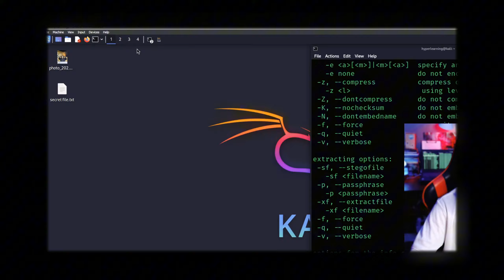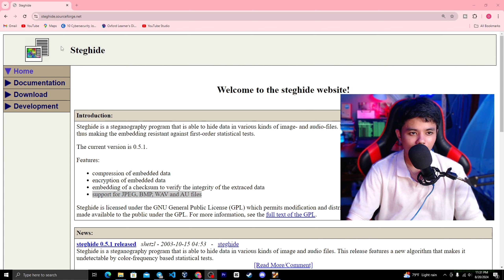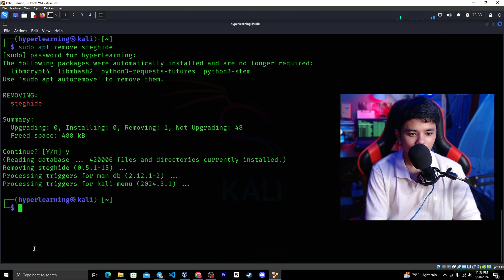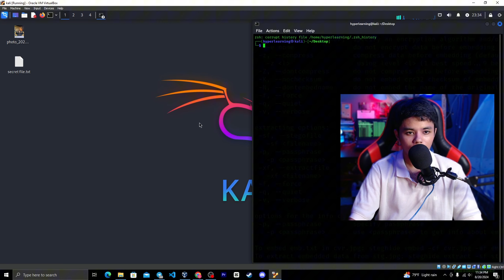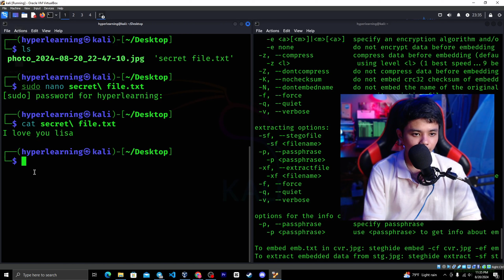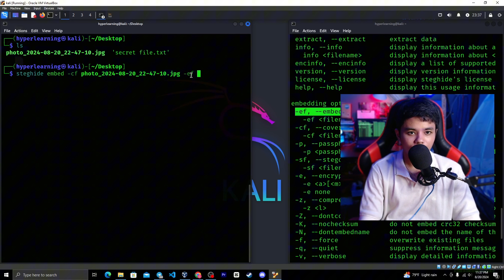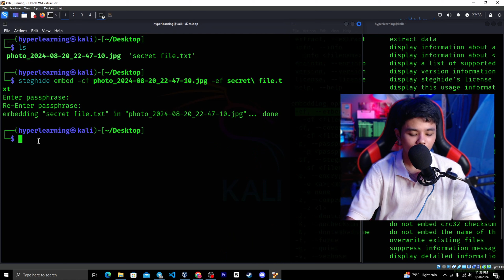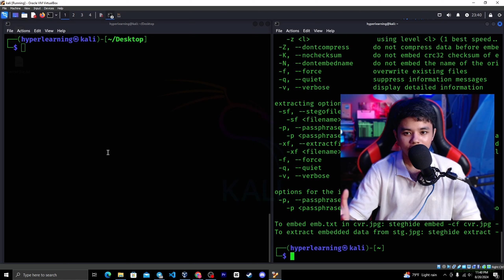How to hide data in photo ?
In this tutorial, we will learn how to hide secret messages or files inside a photo using Stegosuite, a popular steganography tool. We will cover the steps to embed hidden data into an image and how to extract it, ensuring the process is both effective and secure.